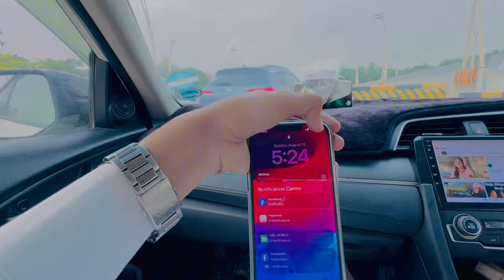14 August ki video shot Bahria Town 🥰🇵🇰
Jashne Azadi Mubarak